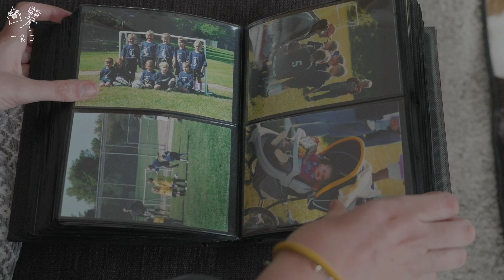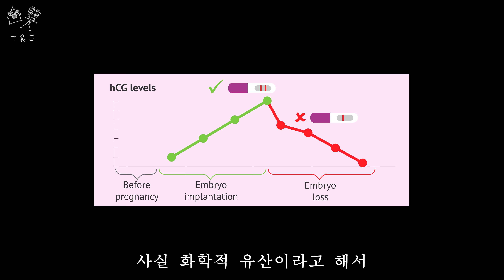🇺🇸-🇰🇷 아이를 가지면서 느낀 감정들을 공유해요!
아이가 생기면서 느꼈던 감정들을 공유해보았습니다.

참 신비한 경험이에요. 많은 고민도 하고 걱정도 하지만, 그래도 행복하네요 :)